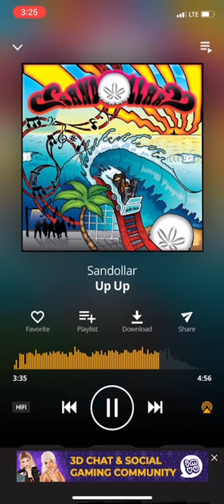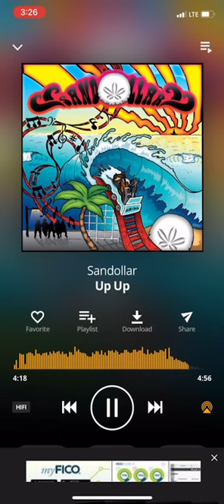Up Up Sandollar 1 hour version